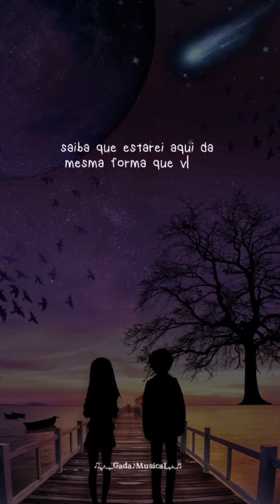mensagens de reflexão